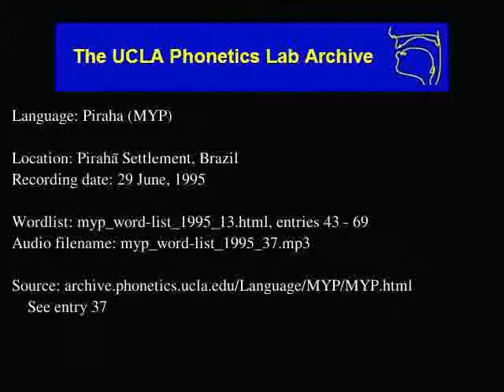Pirahã audio: myp_word-list_1995_37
Language family: Muran;
Date: 6/29/1995

Contributor: Pihoatai (M)
UCLA Phonetics Archive